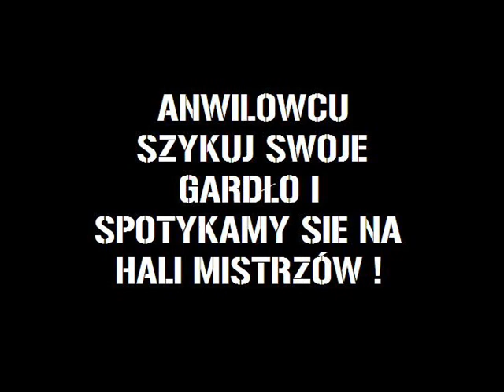ANWIL WŁOCŁAWEK - Kibicowskie podsumowanie rundy zasadniczej 08/09 i zapowiedź Play-off'ów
Krótki przegląd opraw przygotowanych przez Ultras H1 Skład w rundzie zasadniczej sezonu 2008/09 i zaproszenie na runde play-off.